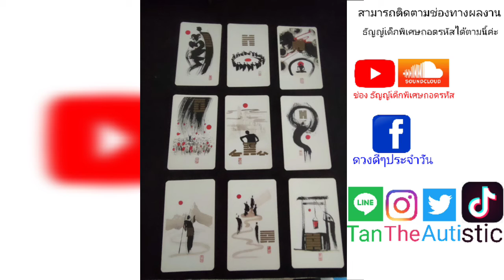I Ching Vlog ถอดรหัสดวงรายเดือนต.ค.2563 คนเกิดวันอาทิตย์ ธัญญ์เด็กพิเศษถอดรหัส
ธัญญ์เด็กพิเศษถอดรหัสจะมาดูดวง ถอดรหัสดวงชะตา ด้วย ไพ่อี้จิง

เช็คดวงรายเดือน กับ ธัญญ์เด็กพิเศษถอดรหัส ค่ะ "คนเกิดแต่ละวัน"

ถ้ามีคำถาม หรือติชม สามารถคอมเม้นต์ข้างล่างนี้ได้เลยนะค่ะ หรืออีกช่องทางหนึ่ง ติดต่อผ่านทางโซเชียลมีเดียที่ขึ้นบนหน้าจอนี้ค่ะ และสามารถติดตามข่าวสารสิ่งอื่นๆได้ข้างล่างนี่... Follow us

ขอขอบพระคุณค่ะ